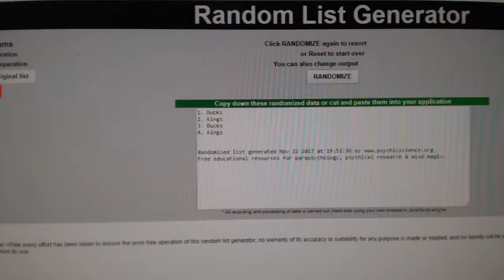Multi Randoms - C&C GB #7991